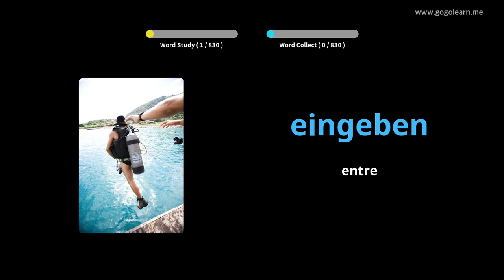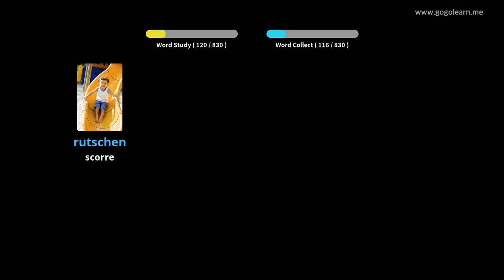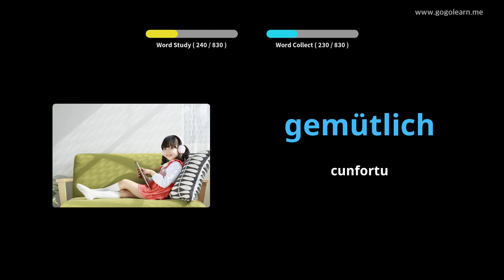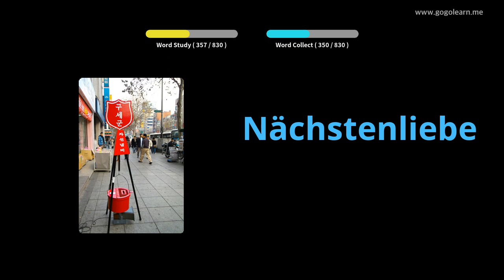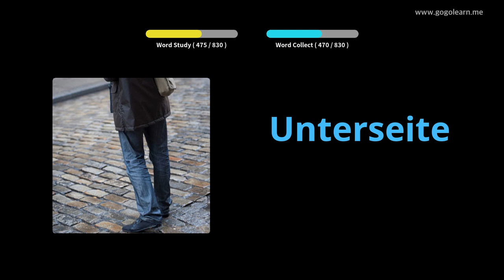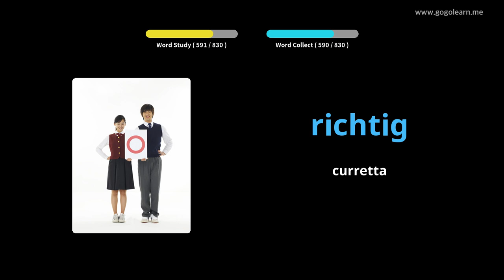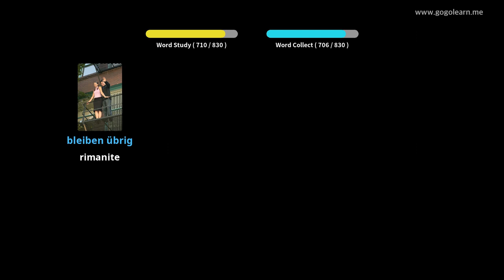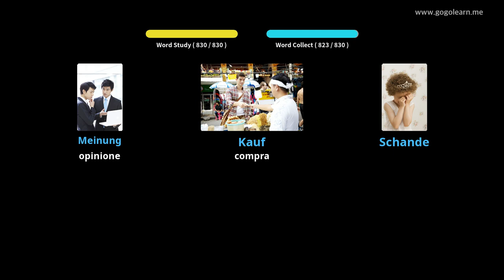Amparate Cù Stampi Tedescu | Vocabulu Tedescu Listening While Sleeping | Golearn